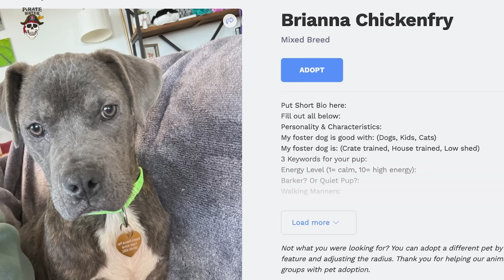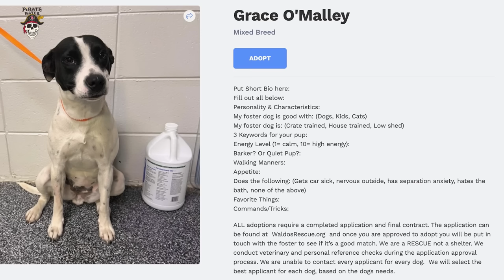Grace is Going on Love is Blind | PlanBri Episode 242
Best friends Brianna LaPaglia and Grace O’Malley are back together in NYC for another hilarious episode. The two discuss their weekend, featuring their “snow day” (aka rotting away), going out in New Jersey and trolling each other.

Bri also discusses her early life, traumatic experiences of losing her hamsters, and Grace decides she’s willing to go on more blind dates in the future.

TIMECODES:
00:00 Intro
2:34 Grace went to a movie premiere
10:06 Love is Blind
14:54 Engagement rings
15:25 Condom epidemic
18:40 The great drinking debate
24:16 Blasting off in NJ
30:29 Bri’s apartment is haunted
43:32 Grace can prank
44:30 Waldo’s Rescue Pen
1:01:36 Blind dates
1:07:02 Outro

Rate with service on the Visible Plan. For additional terms and network management practices,

BodyArmor | Head on over to the BODYARMOR Store on Amazon & get your FLASH I.V. today!

to get $50 cash back on your first rent payment.